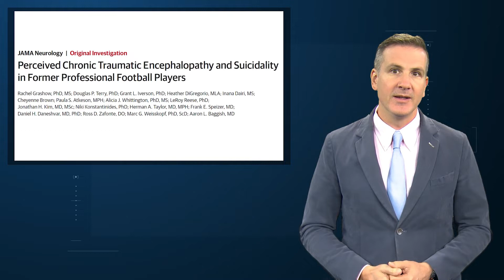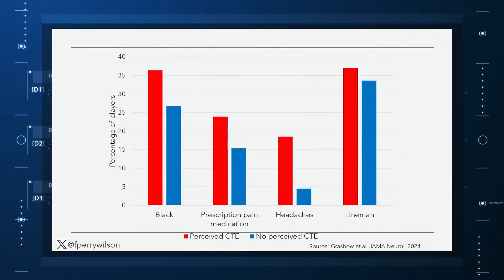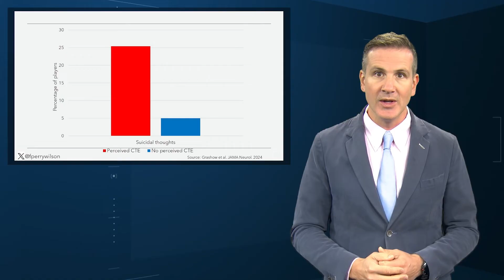One in Three Pro Football Players Think They Have CTE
A stunning number of still-living former football players perceive chronic traumatic encephalopathy, with clinical implications.

When I first learned about chronic traumatic encephalopathy (CTE) in medical school, it was in the context of professional boxers. Repeated blows to the head, we were taught, could lead to a neurologic syndrome — colloquially called "punch drunk syndrome," formally named dementia pugilistica — that was essentially impossible to treat.

But I bet if I say CTE today, you don't think of boxers. No, especially at this time of year, I imagine your brain goes to one place.

Football.

The first reports of CTE in a football player occurred in 2002, when all-star Mike Webster of the Pittsburgh Steelers and Kansas City Chiefs died of a heart attack at age 50.

CTE was discovered in his brain on autopsy. American football quickly became the poster child for the syndrome. Which is not to say that other sports don't have their cases — CTE has been reported in ice hockey players, rugby players, and more rarely, soccer players who head the ball.

As our understanding of CTE has evolved, so have the symptoms that we associate with it. We now recognize that the Parkinsonian features that were described in dementia pugilistica (think Muhammad Ali) may not be as common as the psychological ones: depression, anxiety, and suicidality.

We're also starting to understand how common the syndrome might be among professional football players. But I didn't realize how bad it might be until this week, when a study asked ex-professional American football players if they thought they had CTE. One in three said yes.

Before we dig in, I need to clarify some terms.

There is only one way to diagnose someone with CTE, and by the time you do it, the diagnosis won't be much help. That's because the way you diagnose CTE is via autopsy. It is a diagnosis that requires examination of brain tissue and is characterized by tangles of tau proteins conglomerating around the small vessels in the depths of the cortical sulci.

In the largest autopsy case series of NFL players I could find, from 2023, of 376 players who donated their brains after death, 345 had CTE. That's 92%. Of course, there may be selection bias at play here: Players who are concerned that they may have CTE may be more likely to donate their brains to science after death. Still, the prevalence is hard to ignore.

Prior to death, you can't diagnose CTE, but you can identify "traumatic encephalopathy syndrome" (TES) characterized by movement, behavioral, and mood changes in people with a history of repeated head trauma. But this is not definitive and requires ruling out all other causes of dementia first.

We simply don't have a good window into players' brains while they are alive. But they do.

That's what fascinates me so much about this study, "Perceived Chronic Traumatic Encephalopathy and Suicidality in Former Professional Football Players", appearing in JAMA Neurology.

Since 2015, researchers at Harvard have been running the Football Players Health Study, which recruits former professional football players in the US. They invited more than 15,000 to enroll, of whom 27% had enrolled by the time of the study we are talking about today. Of these, 1980 had complete data for the analysis, which focused on a simple question asked during a routine survey of these men: "Do you believe you have chronic traumatic encephalopathy (CTE)?"

And 681 out of 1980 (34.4%) said yes. That is just a staggering number.

Now, you wouldn't be wrong to say that the question itself is not exactly straightforward. No effort was made to determine whether the players knew what CTE was. And one's perception of CTE — which may be based more on media reports than medical studies — is by no means the same as having CTE or even TES.

Still, there is value to subjective experience. And what this study is telling us is that 1 in 3 ex–pro football players at least feel that their brains have been adversely affected.

There are some key differences between people who answered yes and no to that question.